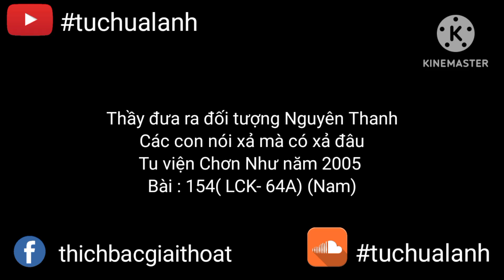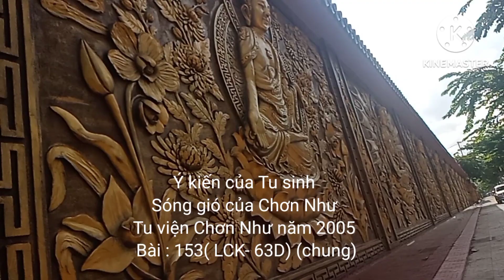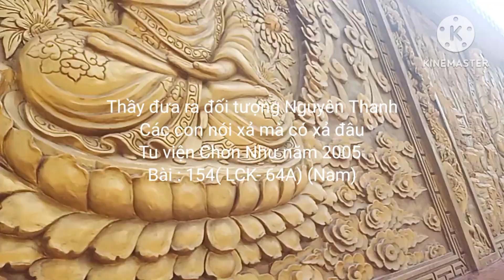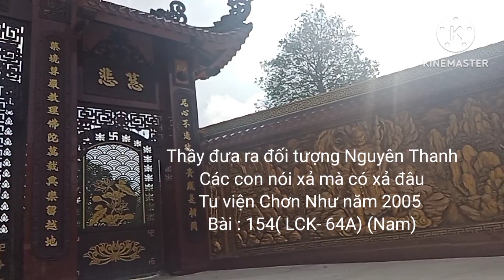Thầy đưa đối tượng Nguyên Thanh Các con nói xả mà có xả đâu Tu viện Chơn Như năm 2005